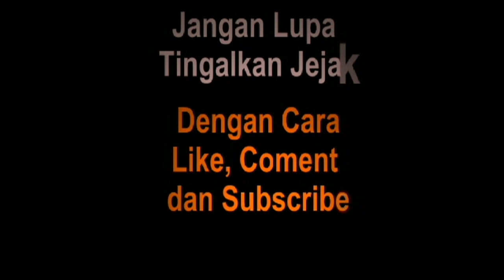Instalasi OTB 24 Core